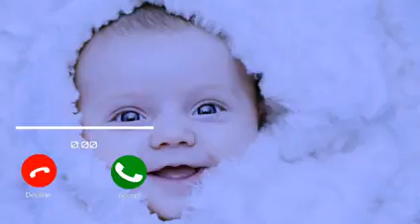New Message Ringtone. Love Ringtone. Musical Tone. Massage Tone. Massage Ringtone. Sms Tone